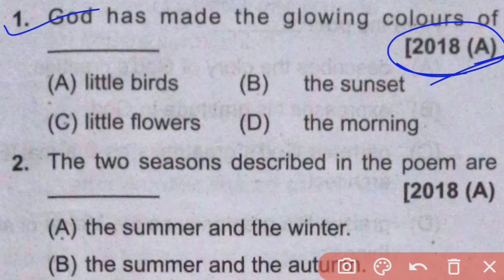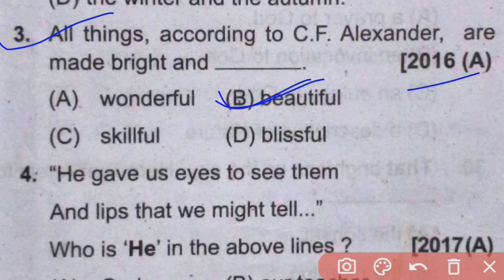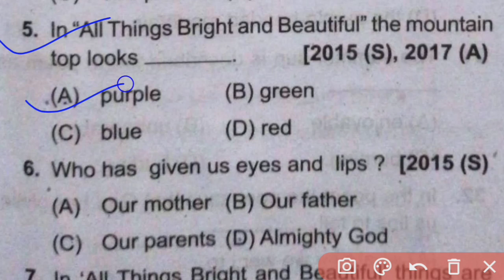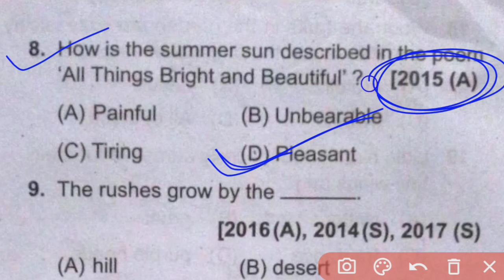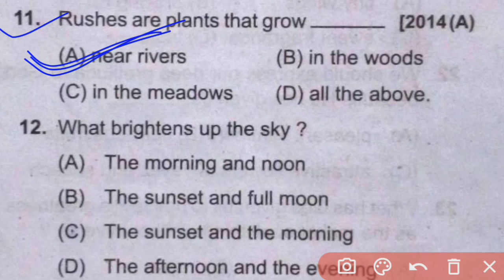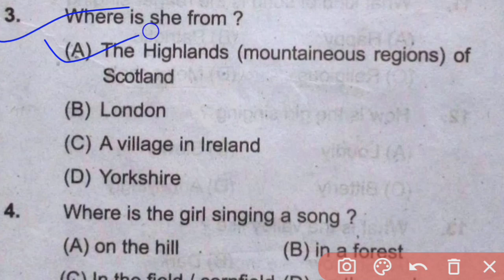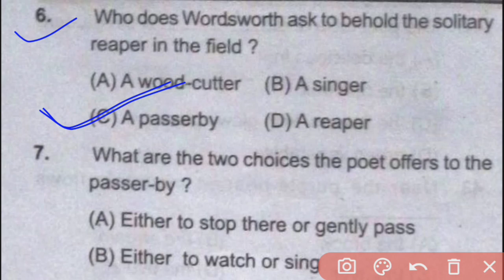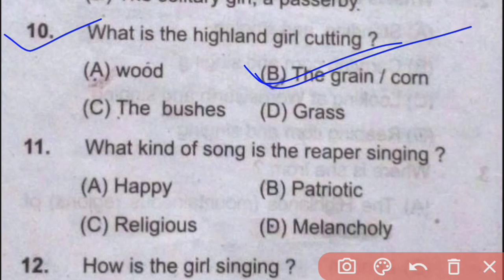10th English SA 1 Question 2022#Class 10 SA 1 English Question 2022#SA 1 Class 10 SLE Question 2022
10th English SA 1 Question 2022#Class 10 SA 1 English Question 2022#SA 1 Class 10 SLE Question 2022
SA 1 Class10 English MCQ Part Question Paper 2022#10 Class SA 1 English Question#Class 10 SA 1 SLE
10th Class SA 1 English Question 2022
SA 1 Class 10 English Question
Class 10 SA1 Exam Question 2022
10 Class Summative Assessment 1 English Question Paper 2022 of Odisha board School
Class 10 Summative Assessment 1 English Question With Answers of Odia medium School
BSE Odisha board 10 Class SA 1 Exam Question With Answers
SA 1 Class 10 English Question Question Paper 2022
10 Class SA 1 English Question 2022
10 SA 1 SLE
10th Class SA 1 Exam Question 2022 Of Odisha Board
10 Class SA 1 English Question
Class 10  SA 1 English
10 Class SA 1 Exam Question With Answers of Odia medium School
10 Class Summative Assessment 1 Exam Question With Answers Of Odisha board School
10 Class SA 1 Exam Question With Answers
10 Class SA 1 English question of Odia medium School
10 Class SA 1 English question
Class 10 SA 1 English question of Odia medium School
Class 10 SA 1 Exam Question With Answers
Class 10 SA 1 English question with answers
Class 10 SA 1 English Question
PM Tutorial
SA1 Exam Question Of class 10
SA 1 exam English question of class 10
10 Class SA 1 Model Question With Answers
10 Class Previous year question with answers
Class 10 SA 1 last year question
10 Class Last Five Year question with answers of Odisha board School
Class 10 SA 1 English Last 5 years question
SA 1 Class 10 Last Five Year question with answers
10 Class SA 1 English All Things Bright and beautiful Selective Questions with answers
All Things Bright and beautiful Selective MCQ question with answers
Solitary Reapers Selective Questions with answers of Odisha board School
PM Tutorial